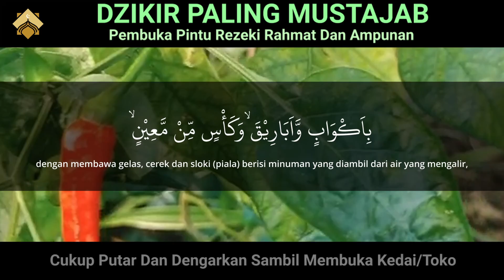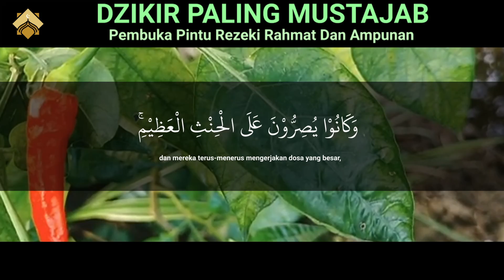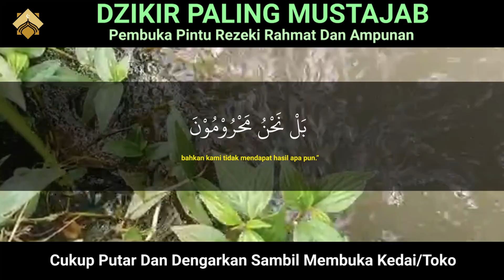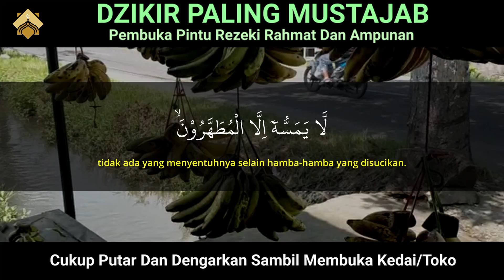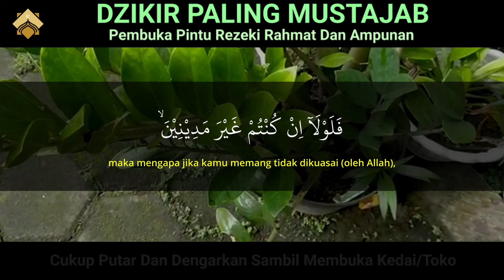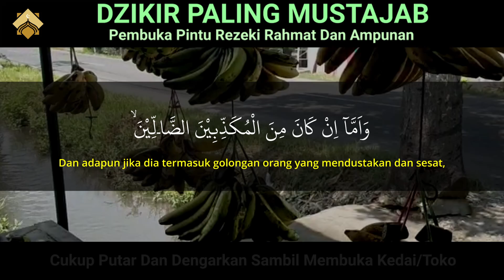Dzikir Sore Hari Berkah Doa Mustajab Pembuka Pintu Rezeki, Kesehatan,Zikir Petang Merdu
Jalan Kembali adalah chanel keluarga muslim yang mengulas tentang sejarah islam untuk menyampaikan kisah - kisah orang sholeh . Kami juga mengulas tentang kisah - kisah islami untuk menjadi inspirasi bagi keluarga muslim. Selain itu kami juga menyampaikan fakta - fakta tentang sejarah islam yang belum diketahui agar semua pemirsa bisa menjadi manusia yang lebih baik terhindar dari siksa kubur dan siksa neraka aaminnn